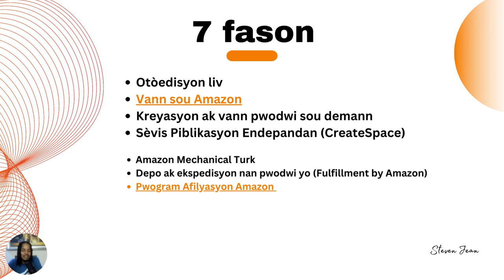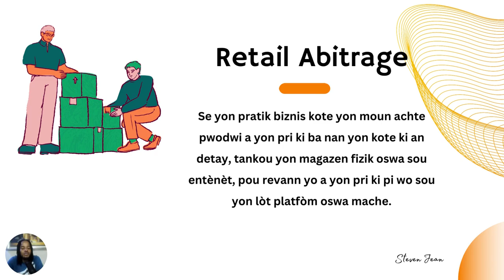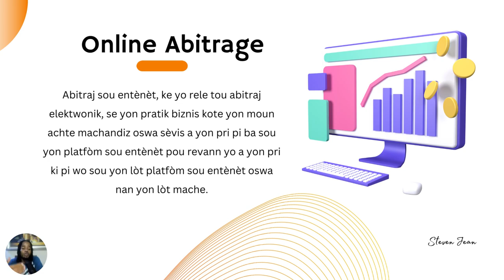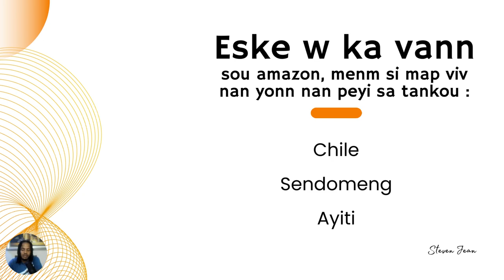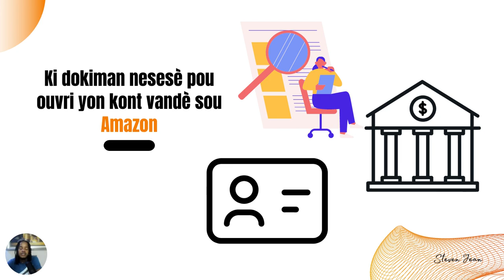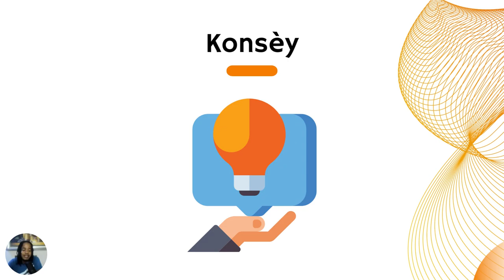Kòman w kapab fè Lajan ak Amazon an 2023 : Taktik afilyasyon, vann sou entènèt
Si w vle jwenn yon sous rekòt nan revni sou entènèt, Amazon se yon platfòm idyale pou w kòmanse. Nan videyo sa a, nou pral pataje taktik ak estrateji ki kapab ede w optimize revni ou sou Amazon an 2023. Nou pral diskite sou enpòtans afilyasyon ak kòman ou ka tire avantaj nan pwogram afilyasyon Amazon pou w fè lajan sou chak vann ou rekomande. Nou pral tou prezante konsèy pratik sou kijan pou w vann sou entènèt ak efikasite. Pran yon kouch pote sou fòmasyon yo ak taktik sa yo epi wap jwenn rezilta pozitif nan aktivite w nan e-commerce. Abòne kounye a pou w pa rate videyo sa a ki pral ede w rive plis lajan ak Amazon nan ane 2023..

Mwen rele Steven Jean, m' fèt Okap e map viv Repiblik Dominikèn plis pase 3 zan e mwen peye tout sam dwe peye gras Entèt ki branche sou Laptop mwen.

Mwen toujou remen pataje konesans mwen sou sa ki genyen rapò ak Biznis Anliy sou Entènet la, e mwen se yonn nan moun Kominote Ayisyèn nan ki fe Dropshipping e ki bay Coaching ak moun ki ta renmen pi pèfòman nan domèn oubyen ki ta anvi entegre tou nan Modèl Biznis sa. Bati Store sou Shopify, Design Banner et Kreye Logo epi bay konsèy a tout moun kap evolye nan Biznis Anliy tankou : Dropshipping, EbaySeller, MercadoLibre, FacebookMarketPlace etc

Mwen genyen plis pase 3 zan depi map evolye ladan l, e se gras a Biznis Anliy ki fè ke jounen jodia mwen kapab travay ak tèt mwen kote m kite yon Job Leta epi m lanse depi plis ke 3 zan nan BIZNIS ANLIY ki rapote 50 fwa plis ke sa JOB LETA an AYITI sa tap peye m pandan 5 kan. Se pou sa kem apenn lanse yon platfòm sou Telegram pou akonpanye tout moun ki vle Evolye nan Binis Anliy, Paltfòm sa rele : BE YOUR OWN BOSS ki genyen pou misyon ede plis moun jwenn Libète Finansyè nan koze Biznis Anliy.

 _____________⭐️⭐️⭐️ Kijan w kapab kontakte m ⭐️⭐️⭐️____________

🔴Siw ta renmen pran yon randevou avem 🔴
Sou sa ki genyen rapò ak Biznis jis klike sou yonn nan lyen sa yo

Pran yon randevou avèk mwen !

Steven Jean